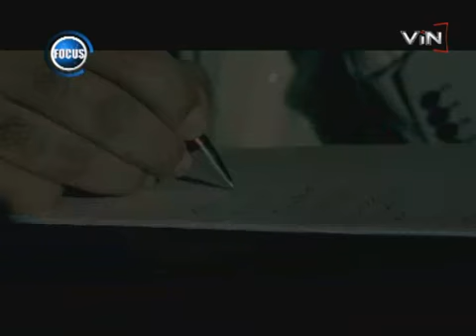Helgord - New - Vin Tv 2012 (Focus) ھەلگۆرد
Helgord  - New - Vin Tv 2012 (Focus) ©️ copyrighted by VIN